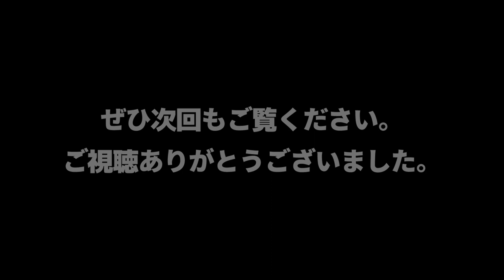【目玉焼き】100均スキレットとシングルバーナーで調理/野良飯【キャンプ料理】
Lazoのシングルバーナーで目玉焼きを焼いてみました。
テストで使ってみましたが、十分な火力があるのでお湯や汁物にも使えそうです。
風のある時がどうなのかな？というのが分からないので、そちらでも近々テスト出来たらと思ってます。

Lazo シングルバーナー

しかし、シングルバーナーみたいなガスコンロ（カセットコンロ）が1つあるだけで料理の手軽さだったり、料理の幅がかなり広がりますね。